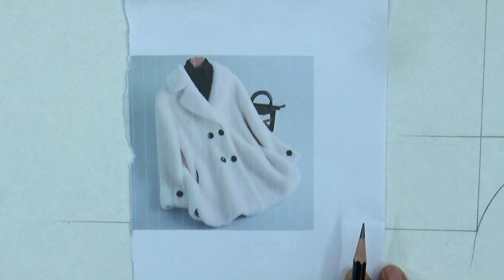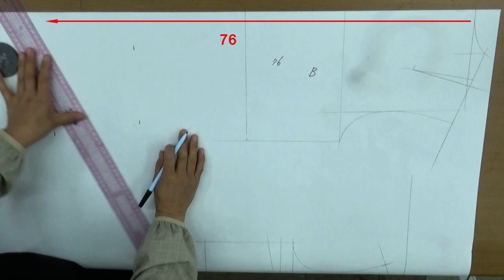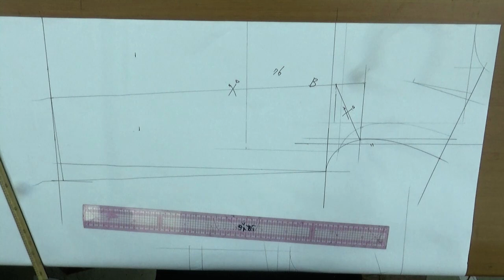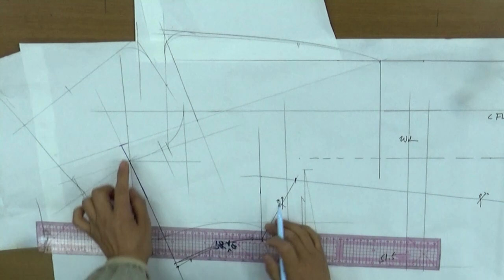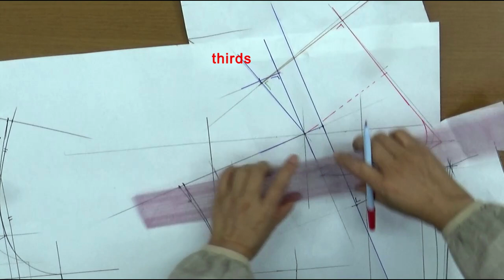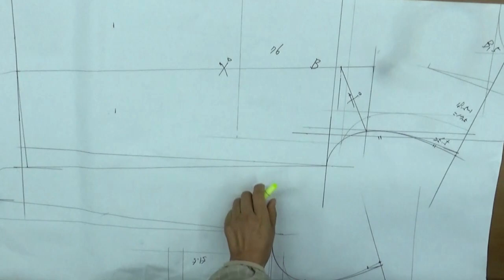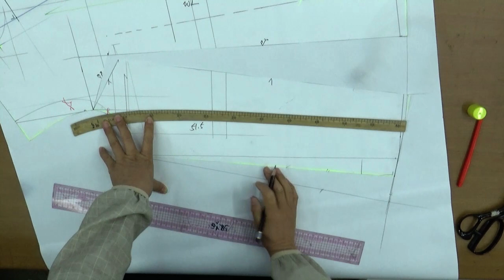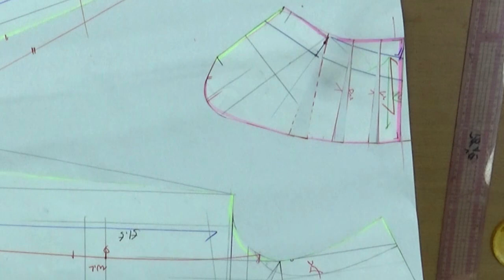221127301-1)round tailored collar flared top/pattern,둥근 테일러드칼라플레어상의/패턴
round tailored collar flared top